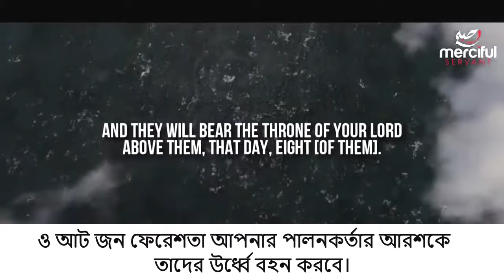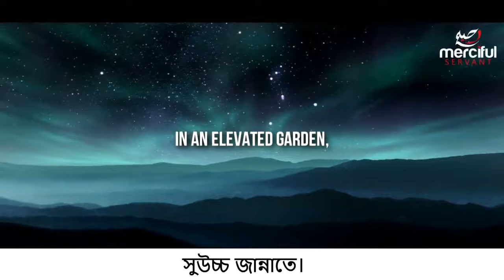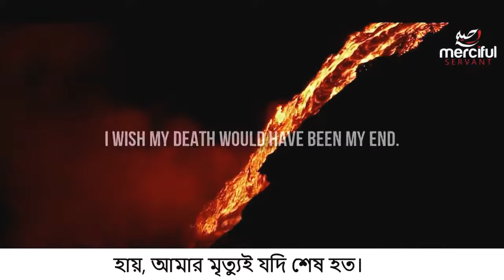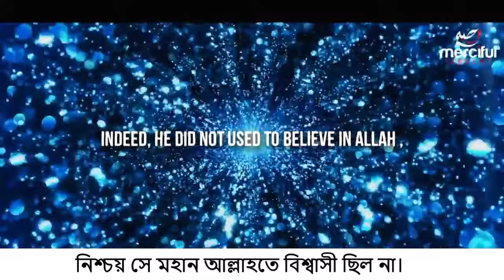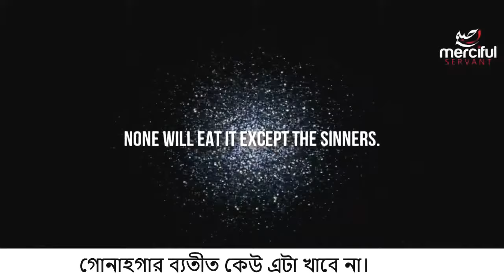Surah Al-Haqqah (14-37) | Emotional Recitation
Sūrat al-Ḥāqqah (Arabic: سورة الحاقة‎) is the 69th sura of the Qur'an with 52 ayat. There are several English names under which the surah is known. These include “The Inevitable Hour”, “The Indubitable”, “The Inevitable Truth”, and “The Reality”. These titles are derived from alternate translations of al-Ḥāqqa, the word that appears in the first three ayat of the sura. Though each of these titles may sound very different, each one alludes to the main theme of the sura – the Day of Judgment.

Historical context
Al-Ḥāqqa is a Meccan sura,[1] meaning it was revealed to the prophet while he lived in Mecca as opposed to Medina. Meccan suras divided into early, middle, and late periods. Theodor Nöldeke in his chronology of suras places the sura to be revealed in the early Meccan period.

References
 Carl Ernst How to Read the Qur'an p. 216